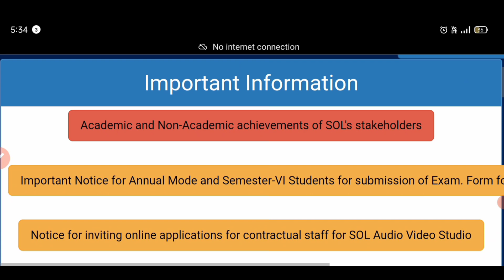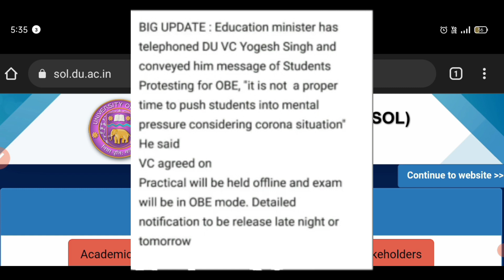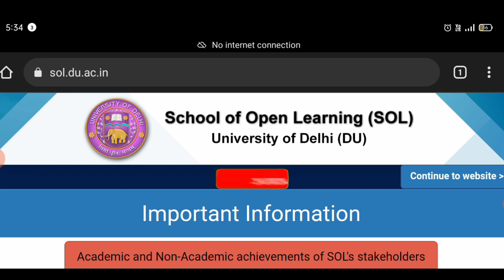Important Video SOL 4th & 6th semester Exam online honge? l Fake or Real News l#Gopal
important video for SOL 4th semester and 6 semester regarding your examination May and June 2022 is mode of online or regarding your examination one notice is going to viral is that online mode examination confirm...,

hello everyone...

guys is video mein aapko jo fake notice hai to fek notice viral ho raha hai uske bare mein clear and cut information aapko is video mein Di gai hai aur jo aapke exam hai kya usko postpone kar diye jaenge complete information ko janne ke liye video mein dekhen.,.